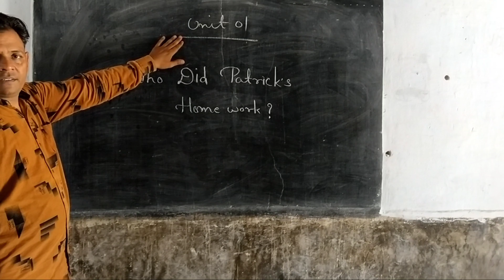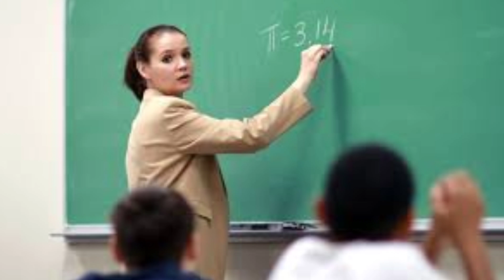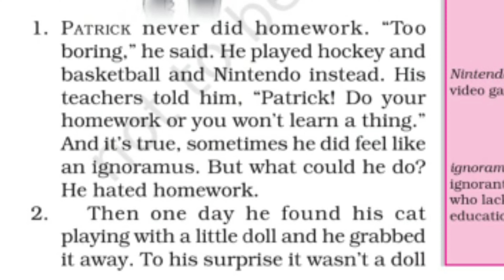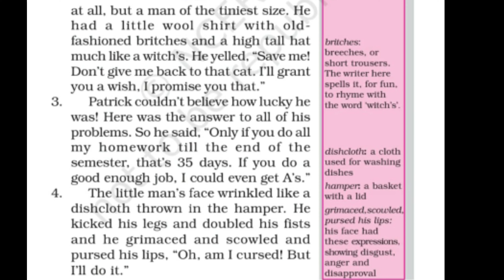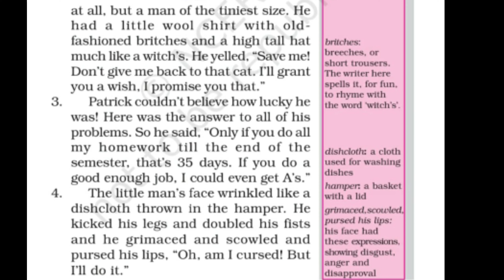Class six ,unit one